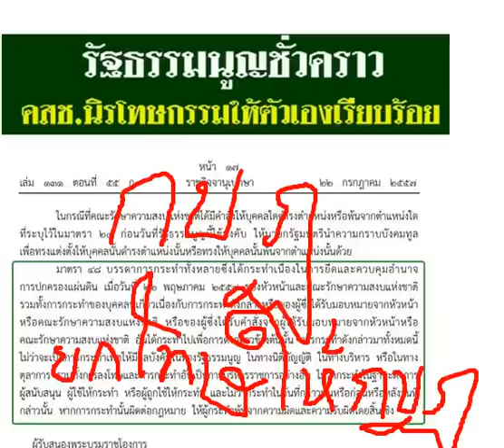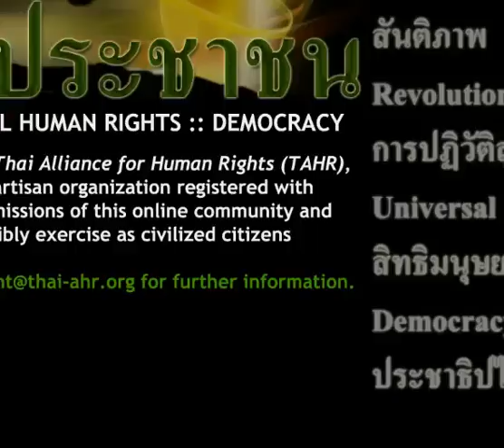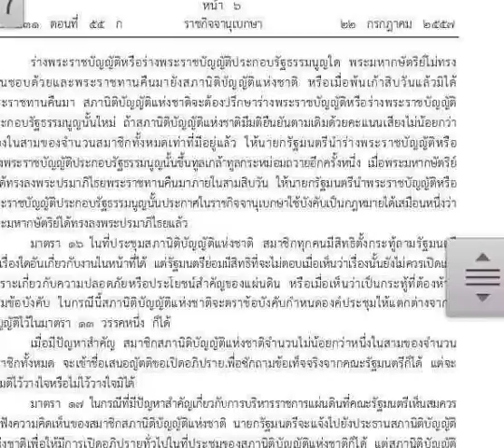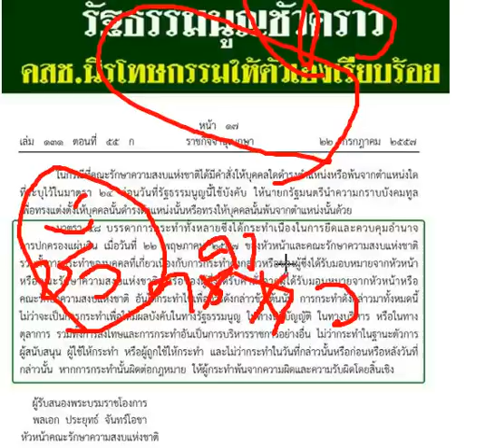ดร. เพียงดิน รักไทย ตอน : 22 ก.ค. 2557 กบฏภูมิพล พระราชทาน รัฐธรรมนูญ ฉบับ "ชั่ว" "คาว"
22 ก.ค. กษัตริย์ภูมิพล พระราชทาน รัฐธรรมนูญ ฉบับ "ชั่ว" "คาว" Guilty as charged!

กบฏออกหน้าครบแล้ว เตรียมจับกบฏ เข้าเครื่องประหารกิโยตินฉบับราษฎรเสรีไทย ได้เลย อิ ๆ